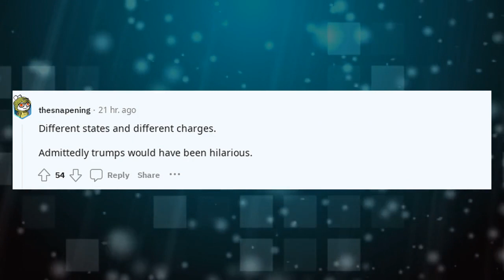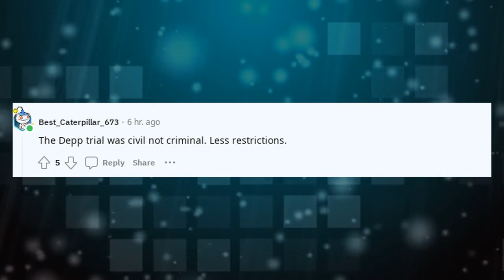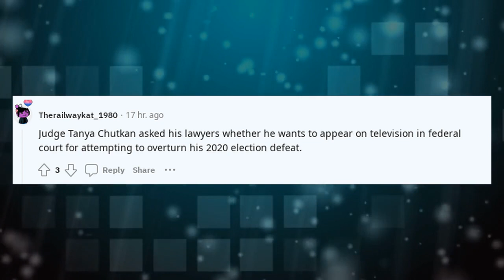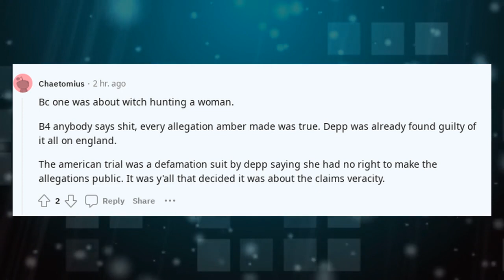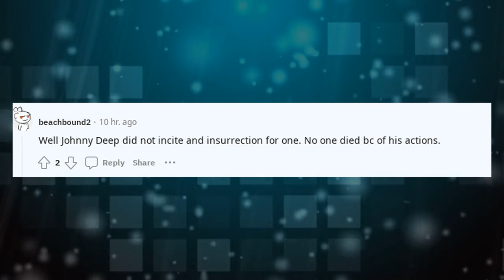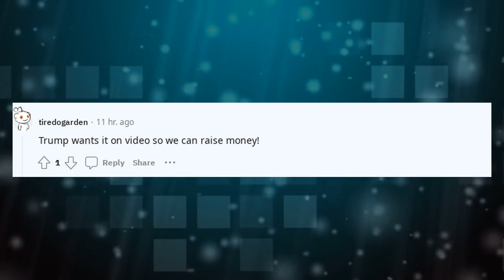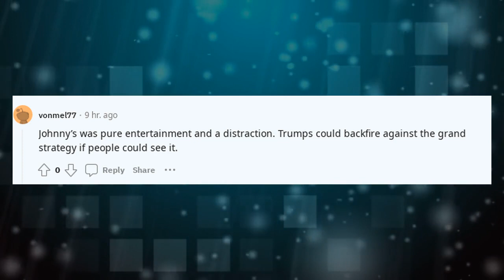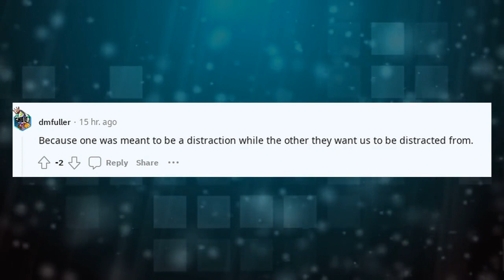Best Askreddit Stories | Why was the Johnny Depp trial made public but the ?